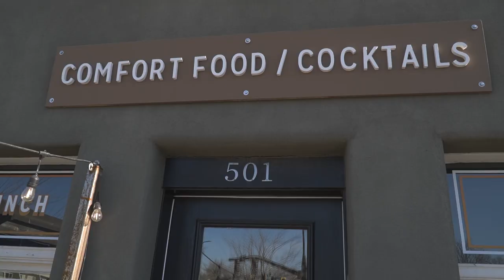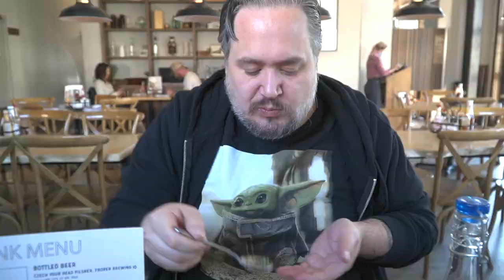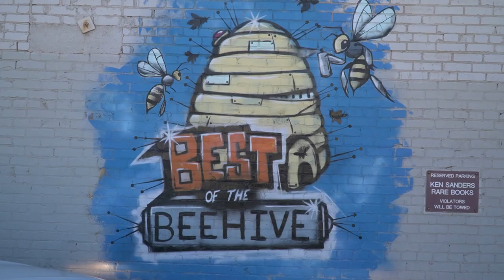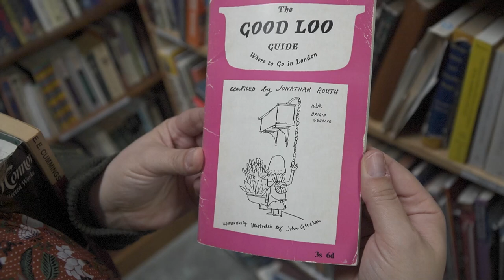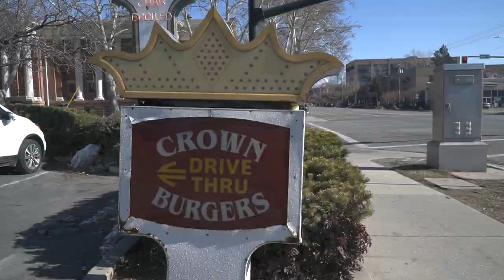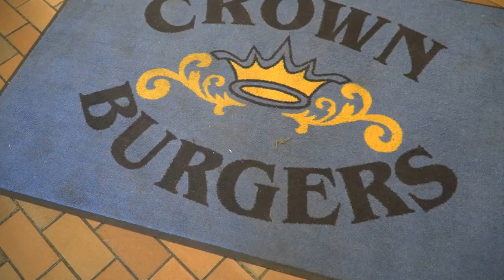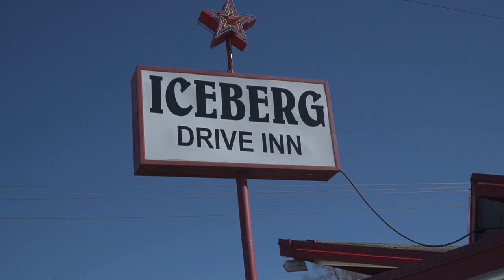Iconic SALT LAKE CITY Restaurants & Famous Foods - SLC Food Tour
We are spending the day in Salt Lake City, Utah tracking down the iconic foods and restaurants Salt Lake City is known for like funeral potatoes, the famous pastrami burger at Crown Burger, and those sweet treats Utahns love. One of our favorite things while traveling is finding iconic restaurants and creating food tours from around the US.

Mirrorless Camera
2nd Lens
Point & Shoot
Mini Tripod
GoPro Hero 9